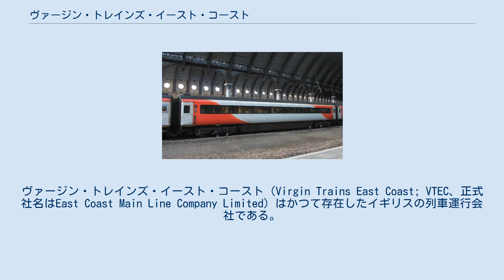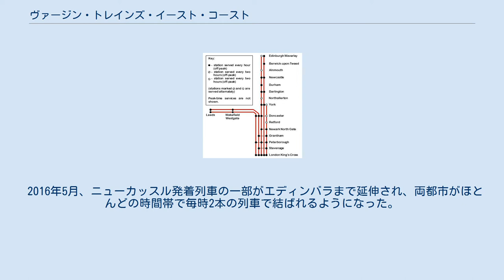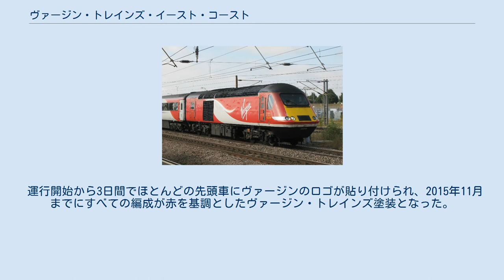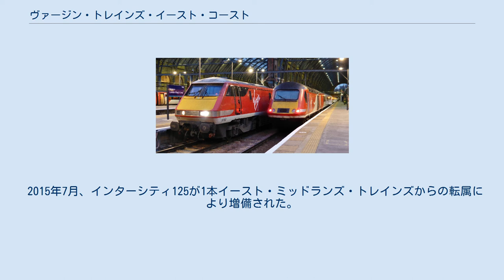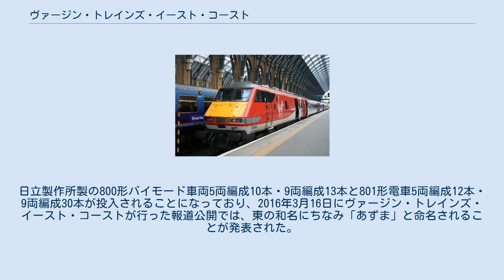ヴァージン・トレインズ・イースト・コースト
ステージコーチ・グループの鉄道事業者
ヴァージン・トレインズ・イースト・コースト（Virgin Trains East Coast; VTEC、正式社名はEast Coast Main Line Company Limited）はかつて存在したイギリスの列車運行会社である。
イースト・コースト本線を中心とした長距離列車ネットワークであるインターシティ・イースト・コースト・フランチャイズを運行していた。
ステージコーチ・グループが90％、ヴァージン・グループが10%を出資していたが、イギリス国鉄民営化当初からの列車運行会社で同じブランドを用いていたヴァージン・トレインズやヴァージン・クロスカントリーとは異なり、ヴァージン・レール・グループ（当初はヴァージンが100%、1998年からはヴァージンが51%、ステージコーチが49%を出資）傘下ではなかった。
 2015年3月1日に国営の最終手段運行事業者であったイースト・コーストから運行を引き継いだ。
2023年までの契約で、運営権料として政府に対して総額33億ポンドを支払うことになっていたが、収入が想定を下回ったことから2018年6月23日に営業を終了し、国営のロンドン・ノース・イースタン・レールウェイに運行を引き継いだ。
これは同フランチャイズにとって、3度目の経営難による早期終了であった。
 2014年1月、運輸省は次期インターシティ・イースト・コースト・フランチャイズの運行事業者の候補としてファーストグループ、ケオリス／ユーロスター・インターナショナル・リミテッド、ステージコーチ・グループ／ヴァージン・グループの3組を発表した。
同年11月、ステージコーチ・グループとヴァージン・グループの組が落札したことが発表され、8年間の契約で2015年3月1日からヴァージン・トレインズ・イースト・コーストとして営業を開始した。
 2017年6月28日、ステージコーチ・グループはヴァージン・トレインズ・イースト・コーストの営業収入が想定を下回っており、政府に支払う運営権料を差し引くと累計2億ポンド程度の赤字であることを発表した。
ステージコーチ・グループの株価はこれにより11%下落し、全英鉄道・海事・輸送従事者組合は再国営化を訴えたが、ステージコーチ・グループは2年以内に収益化が達成できるとした。
 同年11月、クリス・グレイリング運輸大臣はヴァージン・トレインズ・イースト・コーストのフランチャイズが予定よりも3年早い2020年に終了する可能性があり、後継のフランチャイズとしてネットワーク・レールが整備・所有するインフラに対してより強い権限を持つ新しいタイプのフランチャイズであるイースト・コースト・パートナーシップが導入されることを発表した。
ステージコーチ・グループは収入増が想定を下回った原因としてネットワーク・レールによるインフラ改良や運輸省が主導していた新型車両導入計画であるインターシティ・エクスプレス・プログラムの遅れを挙げたが、グレイリングはこれに対し、入札過程が構造上過大な収入予想を招きやすい構造になっていたことを認めつつも単なる予測ミスであるとした。
早期終了は政府による民間企業の救済であるとして批判されると同時に、双方に原因があったことからどちらにとっても望ましいことだともされた。
ステージコーチ・グループと運輸大臣は運行終了までは運営権料の支払いが契約通り行われること、そして不正が行われたわけではなかったことからステージコーチ・グループやヴァージン・グループが将来の入札に参加することが妨げられないことを認めた。
 2018年2月、状況の悪化により契約終了が「数か月後」に再度前倒しされ、2020年からのイースト・コースト・パートナーシップの開始までのつなぎとしてヴァージン・トレインズ・イースト・コーストとの短期的なマネジメント契約と国有の最終手段運行事業者による運行が検討された。
 同年5月16日、最終手段運行事業者であるロンドン・ノース・イースタン・レールウェイが運行を引き継ぐことが発表され、ヴァージン・トレインズ・イースト・コーストは2018年6月23日を持って営業を終了した。
 終点に定時で到着した列車の割合を示すパブリック・パフォーマンス・メジャー（PPM）は2015年12月13日から2016年1月9日までの4週間で82.0％と全国平均の86.9%と比較して低かった。
 ワンマン運転の導入計画や200人近くの強制解雇...